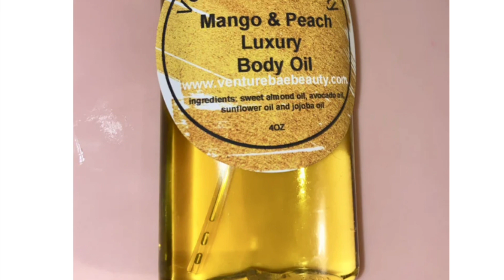Reginae trying on rings 💍🤔 Hint❓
🔵The best skincare products